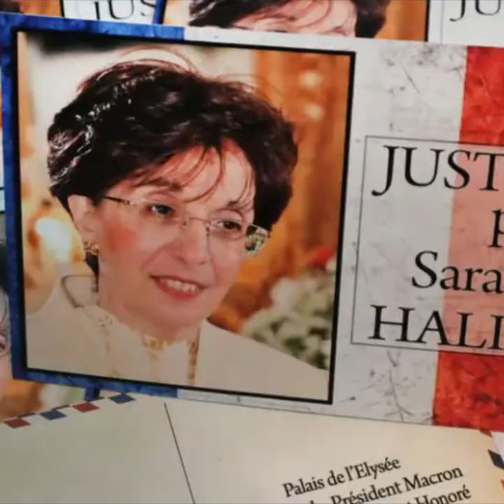Jewish Cemetery Vandalized in Northern Ireland, Minivan Driver Runs Over Brooklyn Jews & More...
CAM Weekly Newsletter April 22, 2021